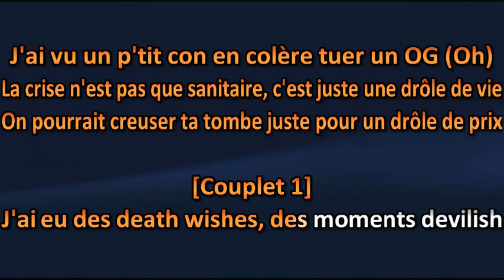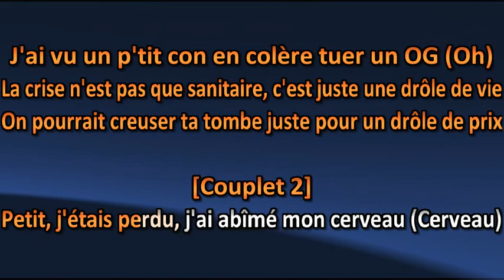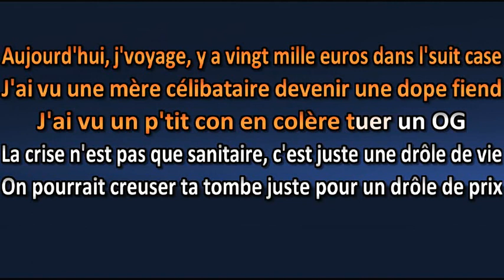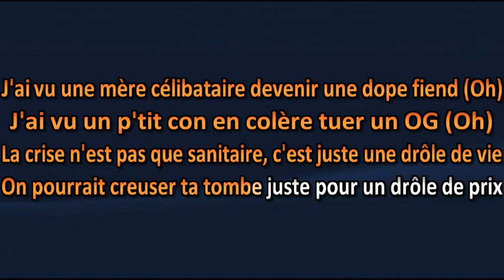Enima - Deep Days - Lyrics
Enima - Deep Days - Lyric

Amusez-vous ! =)

Karaoke Quebec